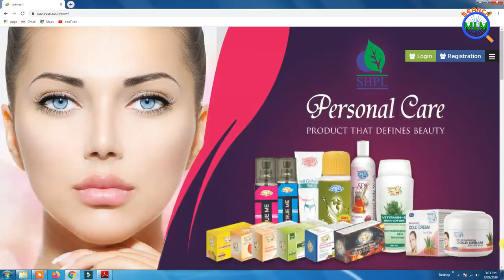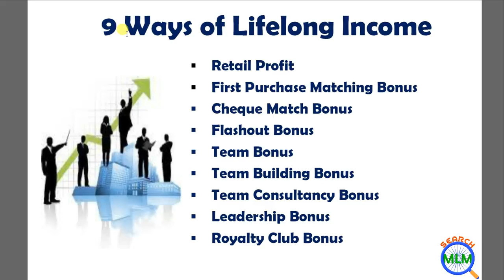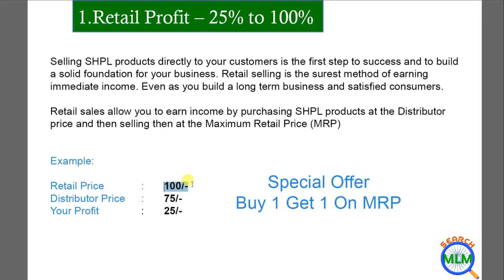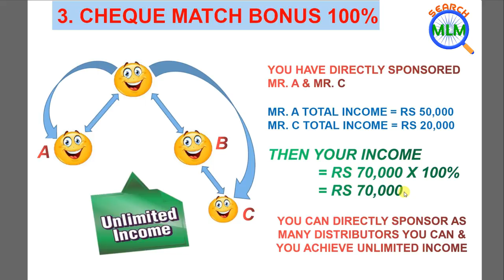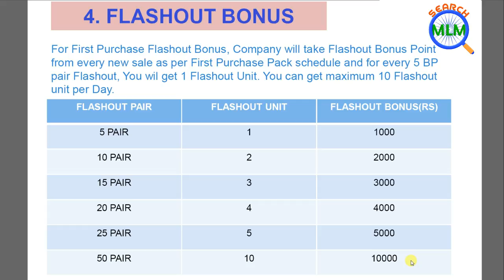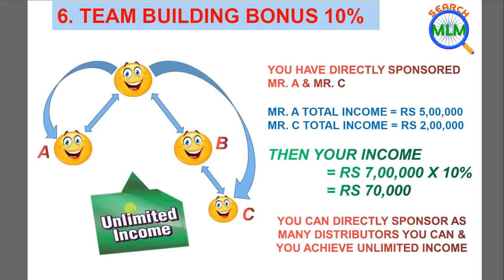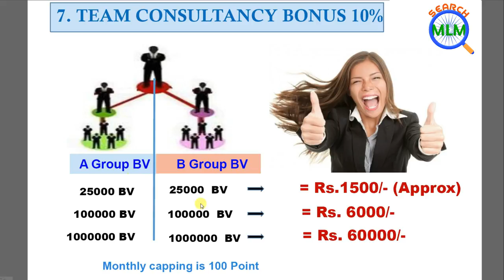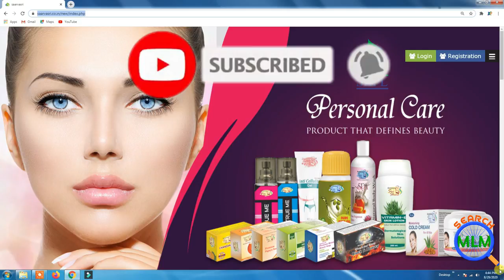SAARVASRI HERBS BUSINESS PLAN | SAARVASRI HERBS PVT LTD | SHPL PLAN | EARNING | SEARCH MLM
Please Subceribe & Suppot me.

In this video I will explain SAARVASRI HERBS PVT LTD full Plan in details. I hope you will like this video.

For Joining to SAARVASRI HERBS Click on
My Joining Link:-
My Reference ID:- SH0028682

💥For Free 💃🏻Joining & Power Leg,
🌟Send
✅Name-
✅DOB-
✅Mobile Number -
✅State-
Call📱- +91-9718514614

SAARVASRI | WHY SAARVASRI | CEO TALKING ABOUT SAARVASRI BUSINESS PLAN
Why Saarvasri | SHPL CEO TALKING ABOUT COMPANY BUSINESS PLAN

Is video me aap ko saarvasri herbs q karni hai wo bataya gaya hai, saarvasri herbs ka business plan kya hai, company ki mission or vision kya hai, ye khud shpl k ceo gopal kundu sir bata rahe hai, saarvasri aap join karte hai to aap ko kya kya benifit hota hai

WELCOME TO SAARVASRI HERBS PVT. LTD

Saarvasri aims to reach the maximum number of people across the society and make them aware of their inner potential through an innovative range of wellness products at an affordable price.

Saarvasri is a fast growing company.
Its a 100% Products base company.
1. Personal care
2. Health care
3. Home care
4. Kitchen care
5. Beauty care
6. Animal care
7. Agro care
8. COVID19 or Viral ddisease care

own manufacturing unit own R&D.

Why everyone should join in SHPL Business ?

1. No, Registration Fees
2. No, Purchasing Criteria
3. No, Self Purchase Mandatory.
4. No, Consistency Maintenance.
5. No, Multiple Leg targets
6. No, Side Volume Maintenance.
7. No, Time taking Promotion.
8. No, Rank Promotion targets.
9. No, Renewal Fees

USP of the plan...
1. Buy any Single product start the Business.
2. Buy 1 Get 1 Facilities .
4. Single leg Commission
5. Down level to higher level get same benefits opportunity.
5. By the team Business get all rank benifits.
6. By the upline support get all Royalty eligibility benifits.
7. In a Single month reach higher level busibess achievement possibilities.
8. For, Travel Fund / Car Fund / Hous Fund No Consistency Maintenance Target.
9. Two leg Matching Benefits.

SHPL Income Stream:
1. Retail Profit 100%
2. Team Bonus 10%
3. Team Building Bonus 10%
4. Team Consultancy Bonus 10%
5. Leadership Bonus 30%
▪︎Company's BV 15%
▪︎Business Development Fund 3%
▪︎ Child Education Fund 3%
▪︎ Travel Fund 3%
▪︎ Car Fund 3%
▪︎ House Fund 3%
6. Royalty Club Bonus 2%

और आप फ्री मे ही Search MLM के ग्रुप को ज्वाइन करके अपने प्लान का प्रमोशन कर सकते है। क्योंकि मेरे ग्रुप में सभी नेटवर्कर ही हैं।

 👉 Our Services:-
1. Mlm Plan Promotion
2. Application Promotion
3. Company Promotion
4. Pdf/Ppt Making
5. Website Making
6. Software Development
etc.

Search MLM
DK Rajput

SAARVASRI HERBS PVT LTD MLM BUSINESS PLAN
SAARVASRI FULL PLAN
SHPL MLM PLAN
SHPL
Saarvasri herbs
SHPL full business hindi
Customer benefits in shpl
Saarvasri business plan